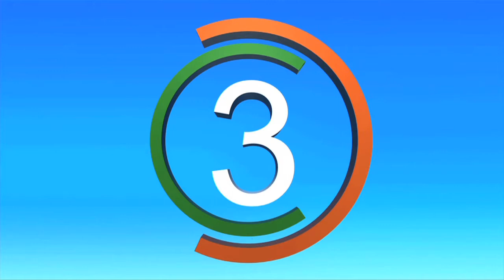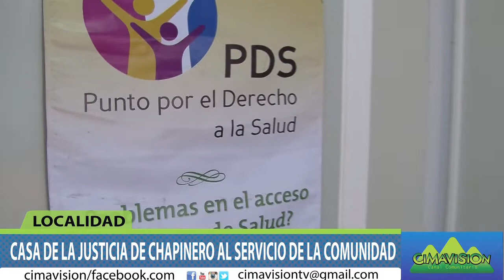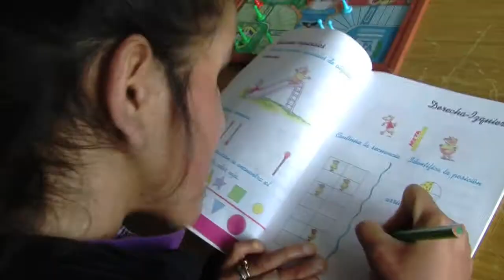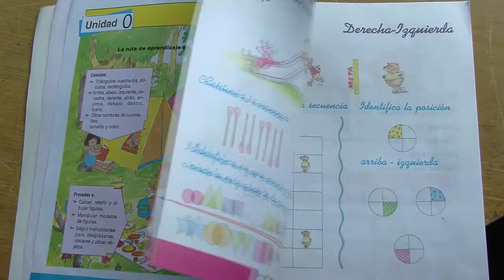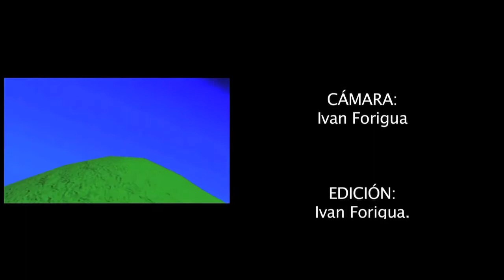Cimavision Noticias - Emisión 14